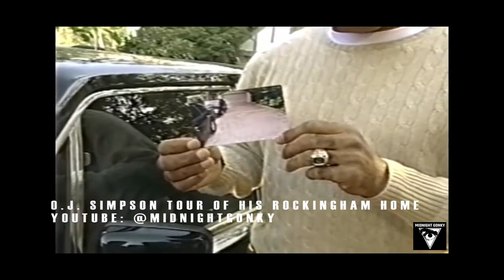O.J. Simpson 1996 Rockingham Estate Tour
O.J. Simpson decided to tell his side of the story on a mail-order videotape in 1996. O.J. Simpson's mansion was located at 360 North Rockingham in the exclusive Brentwood section of Los Angeles, which became one of the best-known addresses in the world after the murders of the former football star's former wife, Nicole, and her friend Ronald Goldman in June 1994.

Orenthal James Simpson, nicknamed "Juice", is an American former football running back, actor, and broadcaster who played for the Buffalo Bills and San Francisco 49ers of the National Football League.